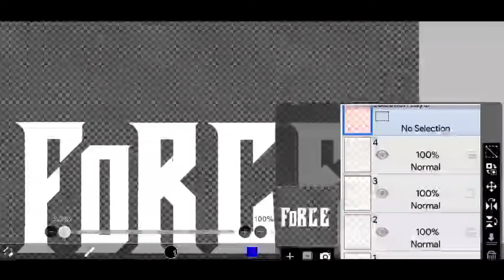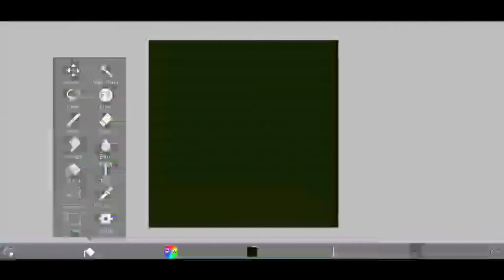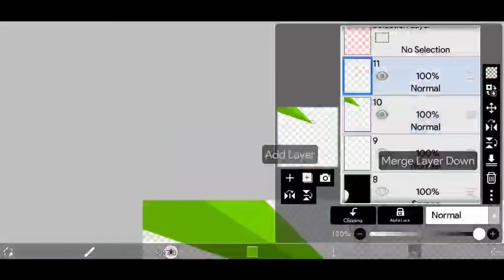SpeedArt | Gaming Text Logo on Ibis paint x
Welcome guys, hare a new video on eSports text logo.
Share and like if you enjoyed :D.

[Apps]

Kinemaster-
Alight Motion-
[My Accessories]